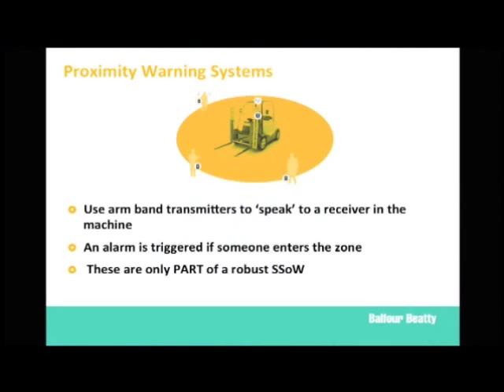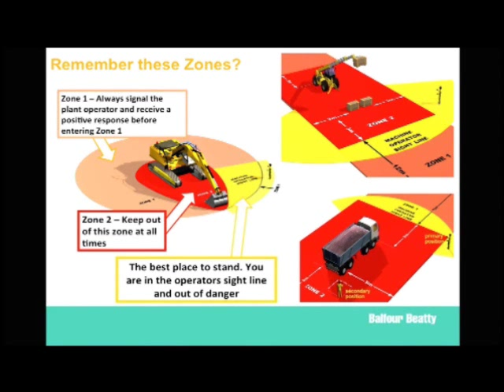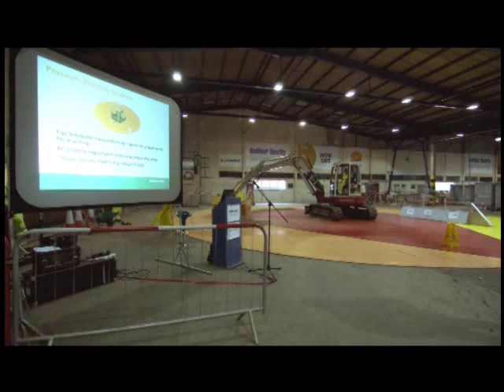Balfour Beatty Zone In People - Plant Interface Training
A short clip from Balfour Beatty's Zone In People - Plant Interface Training Program which featured the SiteZone Proximity Warning System